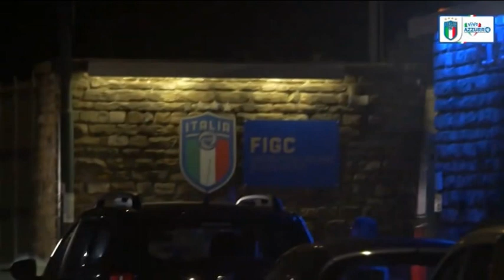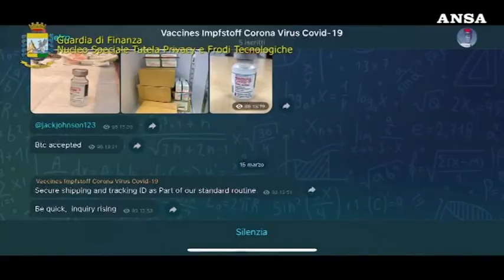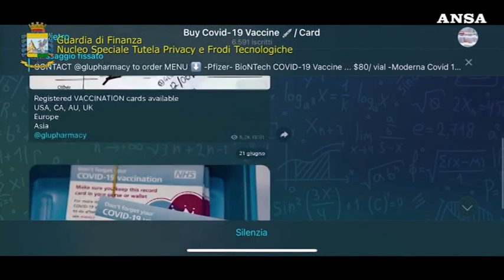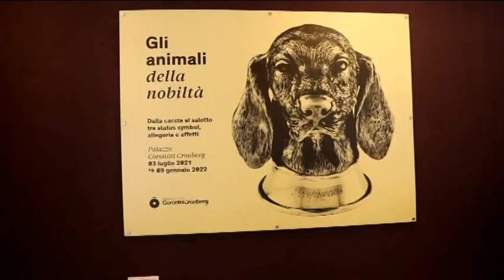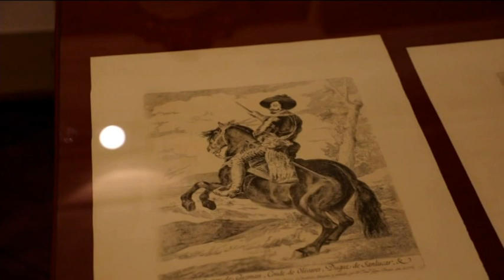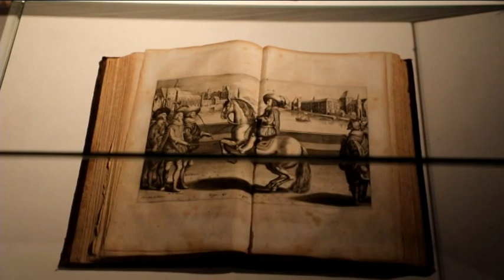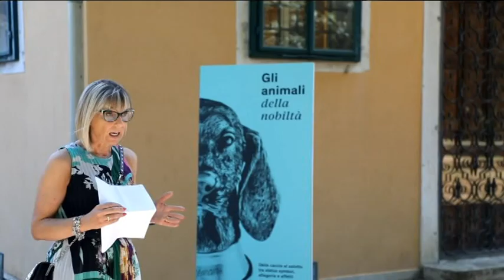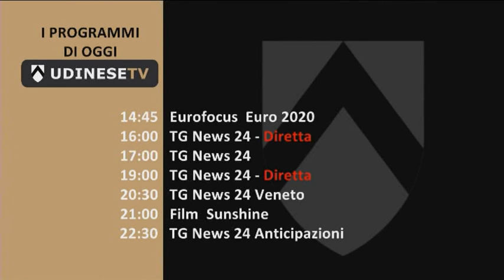TG 24 NEWS | 03 Luglio 2021 | ore 12